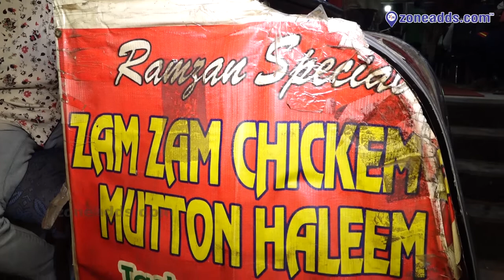ZAM ZAM Chicken Mutton Haleem | Moula-ali | zoneadds.com